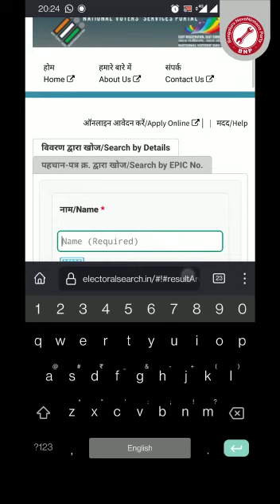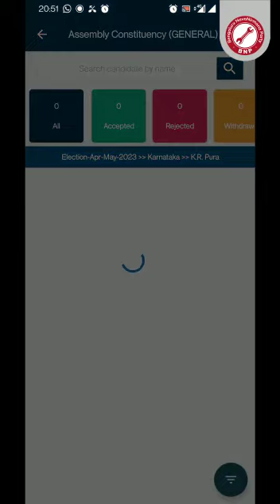How to check your voter ID details online?